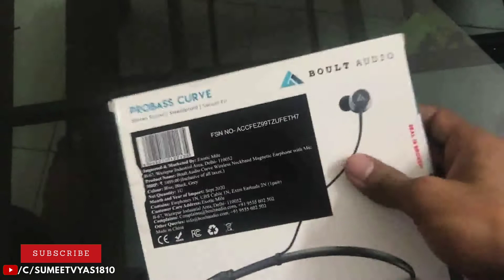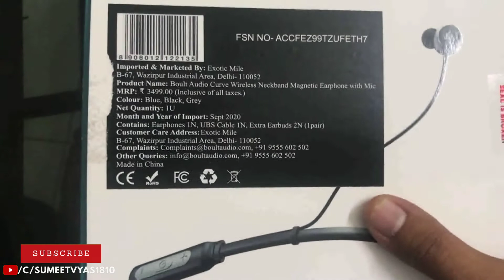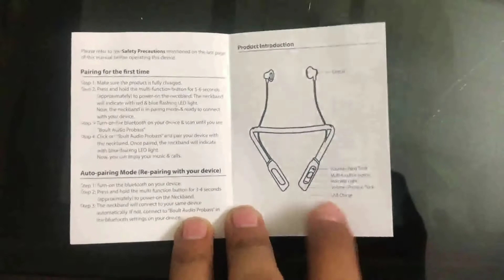Boult Audio Probass Curve Wireless Neckband | Unboxing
The Boult Audio Curve is ergonomically designed to fit perfectly around your neck, without any excess weight, and gives you comfortable music experience all day long

This wireless earphone is designed perfectly to give you all-day comfort with a flexible neckband, adjustable clip, and silicon earbuds and is geared to be your everyday companion

The engineered chipset in the Boult Audio Curve gives you all the frequencies clearly with an extra punchy bass

The Noice Cancellation feature in Boult Audio curve lets you cancel out the background disturbance for crisp experience during calls

Curve comes with IPX5 Water Resistant rating

The Boult Audio Curve fits perfectly in you ear-canal to give you a comfortable listening experience

Model ‎Curve
Model Name ‎Neckband
Compatible Devices ‎Mobiles;Smartphones;Tablets, Laptops;Smart TVs;iOS;Adnroid;Windows;Blackberry
Special Features ‎Wireless
Mounting Hardware ‎Curve earphones, 2 extra pair of earbuds, Charging Micro USB cable, User Manual
Microphone Form Factor ‎Built-In
Battery Average Life Standby ‎48 Hours